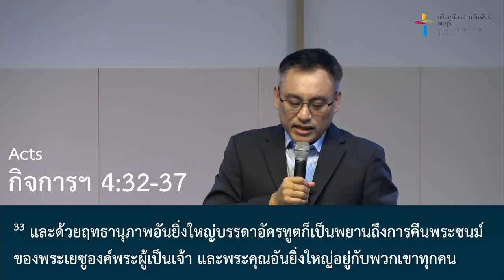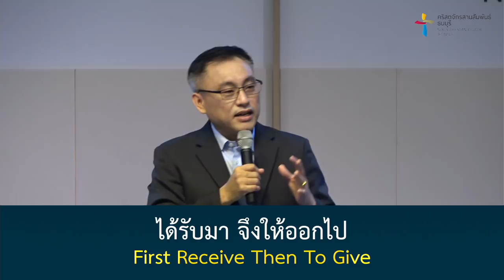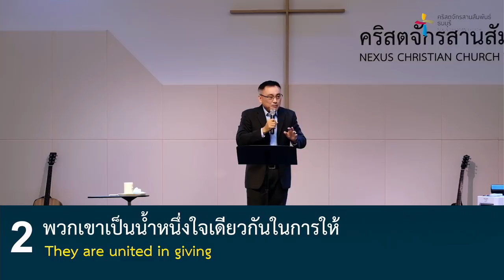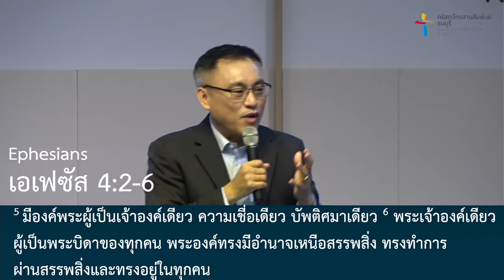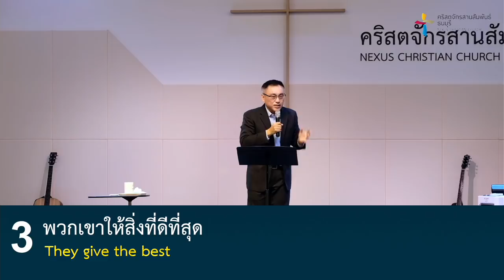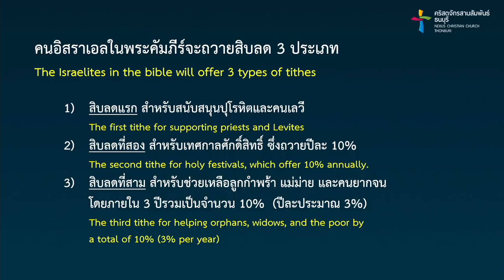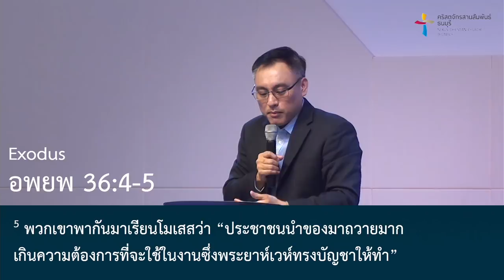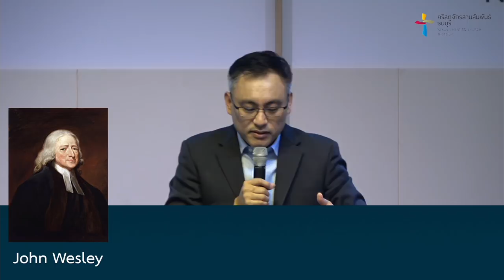คำเทศนา ได้รับมา จึงให้ออกไป (กิจการฯ 4:32-37)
พระเจ้าทรงปรารถนาให้เราเติบโตขึ้นในความเชื่อ ไปให้ไกลกว่าการเป็นเพียงผู้รับ ไม่ยึดติดที่ทรัพย์สิ่งของ แต่ให้เป็นผู้มอบถวาย เพื่อเห็นแก่พระคริสต์และอาณาจักรของพระองค์

คำเทศนา : ได้รับมา จึงให้ออกไป

1. พวกเขาสะท้อนความเชื่อเป็นการกระทำ
2. พวกเขาเป็นน้ำหนึ่งใจเดียวกันในการให้
3. พวกเขาให้สิ่งที่ดีที่สุด